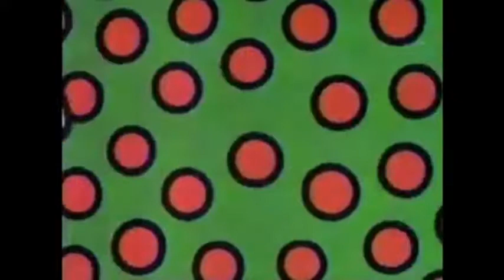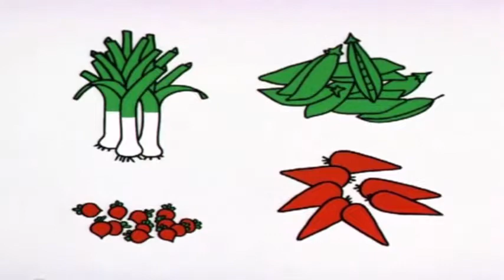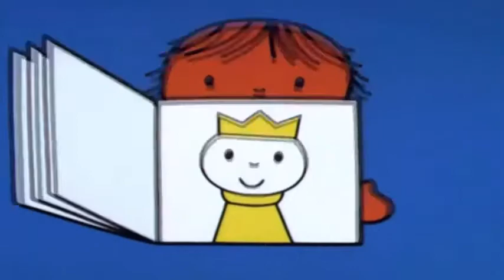J. S. Bach “Organ Works” (Alessio Corti) 1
1) Prelude and Fugue in E-Flat Major, BWV 552, "St. Anne": Prelude
2) Kyrie, Gott Vater in Ewigkeit, BWV 669
3) Christe, aller Welt Trost, BWV 670
4) Kyrie, Gott heiliger Geist, BWV 671
5) Kyrie, Gott Vater in Ewigkeit, BWV 672
6) Christe, aller Welt Trost, BWV 673
7) Kyrie, Gott heiliger Geist, BWV 674
8) Allein Gott in der Höh sei Ehr, BWV 675
9) Allein Gott in der Höh sei Ehr, BWV 676
10) Fughetta super Allein Gott in der Höh sei Ehr, BWV 677
11) Dies sind die heilgen zehen Gebot, BWV 678
12) Fughetta super Dies sind die heiligen zehen Gebot, BWV 679
13) Wir glauben all an einen Gott, BWV 680
14) Fughetta super Wir glauben all an einen Gott, BWV 681
15) Vater unser im Himmelreich, BWV 682
16) Vater unser im Himmelreich, BWV 683
17) Christ, unser Herr, zum Jordan kam, BWV 684
18) Christ, unser Herr, zum Jordan kam, BWV 685
19) Aus tiefer Not schrei ich zu dir, BWV 686
20) Aus tiefer Not schrei ich zu dir, BWV 687
21) Jesus Christus, unser Heiland, der von uns den Zorn Gottes wandt, BWV 688
22) Fuga super Jesus Christus unser Heiland, BWV 689

4 Duets, BWV 802-805
23) Duet No. 1 in E Minor, BWV 802
24) Duet No. 2 in F Major, BWV 803
25) Duet No. 3 in G Major, BWV 804
26) Duet No. 4 in A Minor, BWV 805

27) Prelude and Fugue in E-Flat Major, BWV 552, "St. Anne": Fugue

19-20, 26 July 1988, Chiesa di Santa Maria Segreta, Milan, Italy